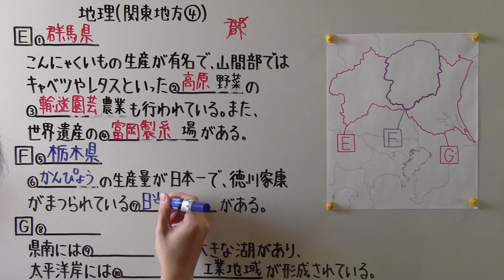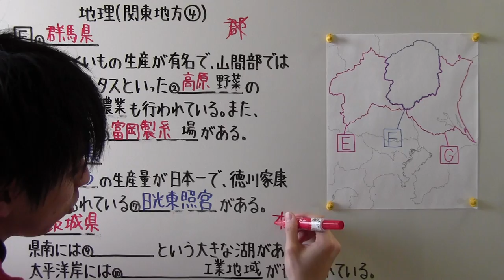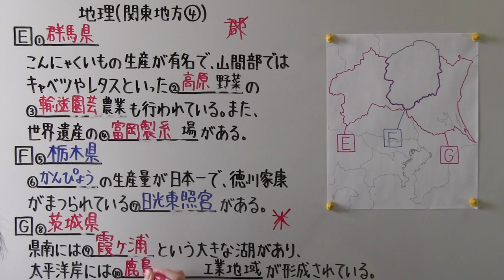【社会】 地理－７０ 関東地方④